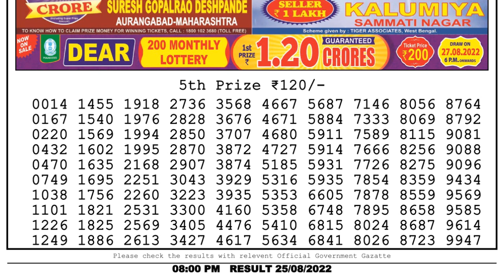🔴 Lottery Sambad Live 08:00pm 25/08/2022 Evening Nagaland State Dear Lottery Result Pdf Download